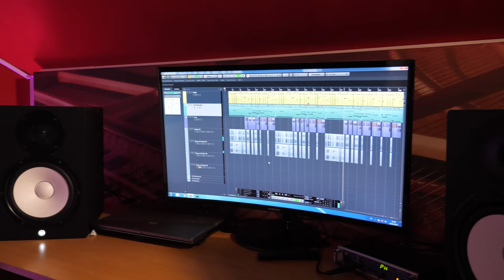Tucu Ionut - Mama,mama,nume mandru {Cover}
Cover:
Puiu Codreanu-Mama,mama,nume mandru
Orchestratie-Tucu ionut